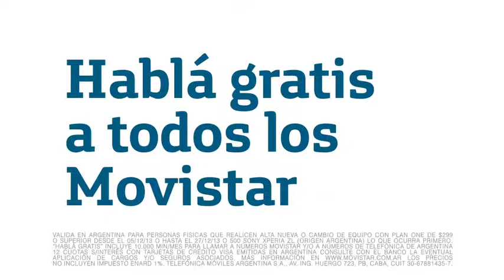Movistar "Finlandia" - ANG Music&Post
Anunciante: Movistar
Título: Finlandia
Agencia: Young&Rubicam
Productora: Produ Sabado
PostProducción de sonido: ANG Music y Post
Locutor: Dario Contartese